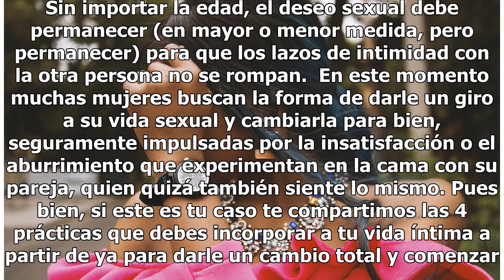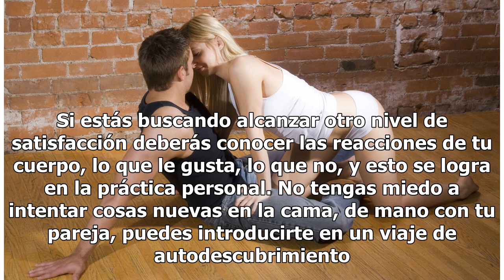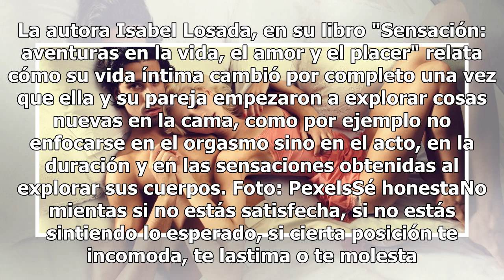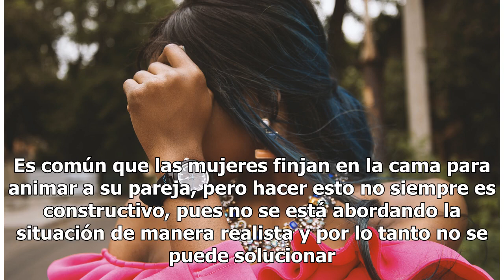4 técnicas para volverte una experta en la cama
4 técnicas para volverte una experta en la cama

El calvario de muchas parejas es llegar al punto en el que tener intimidad ya no les provoca ninguna emoción. Sin importar la edad, el deseo sexual debe permanecer (en mayor o menor medida, pero permanecer) para que los lazos de intimidad con la otra persona no se rompan.  En este momento muchas muj...